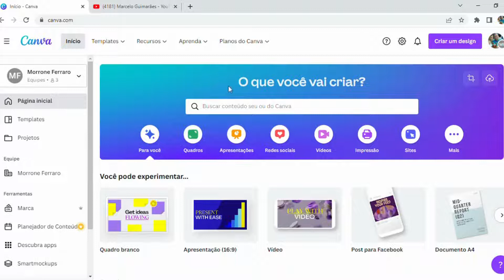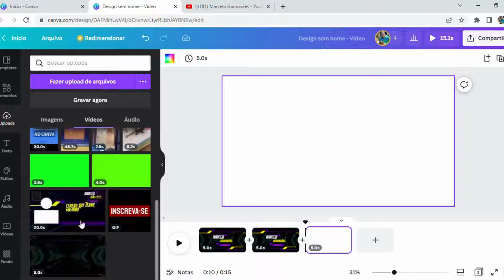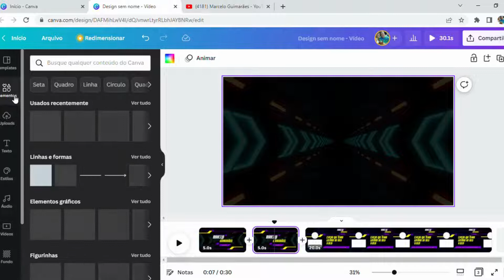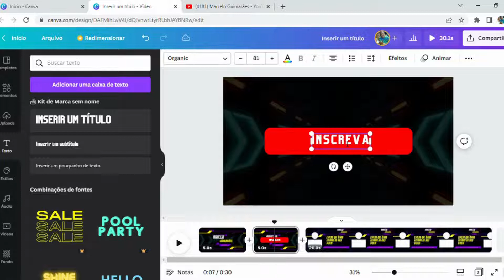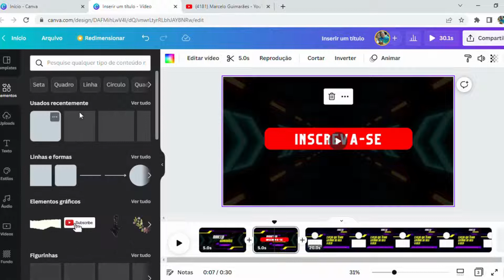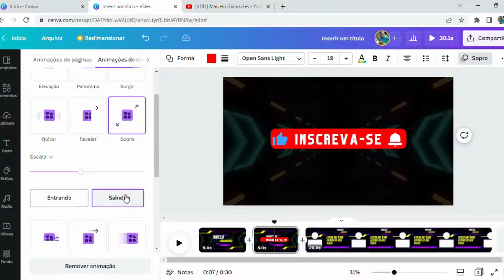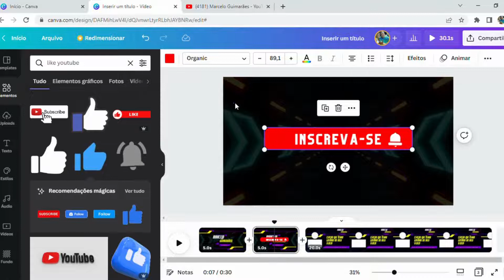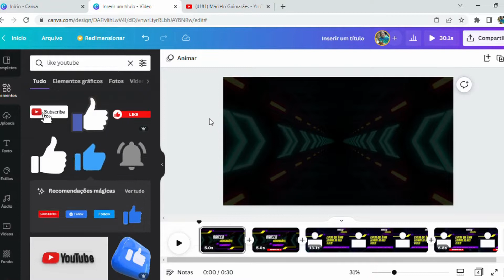COMO CRIAR UM BOTÃO ANIMADO NO CANVA / BOTÃO PARA O YOUTUBE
quer crescer? esse canal é pra você!

se você quer dicas sobre como editar vídeos, como fazer thumbnails que dão cliques, como falar de frente pra câmera, como ter ideias para vídeos,  como interpretar as estatísticas do YouTube Studio, como aumentar a taxa de retenção dos seus vídeos, como aparecer nas pesquisas do YouTube e como fazer o YouTube recomendar o meu canal, você está no lugar certo.

você pode, SIM, mudar a sua realidade e viver a vida que você quer viver, trabalhando com o que você ama fazer. e eu acredito que eu possa te ajudar a conquistar esse sonho! :)